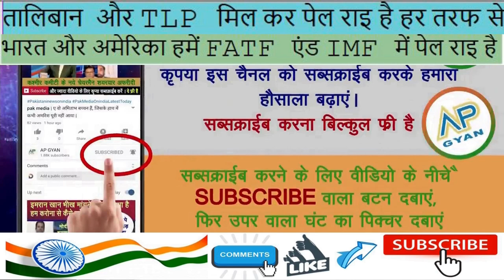Pak ko taliban aur TLP andar India FATF IMF bahar se pela| Pak media on India | pak media latest